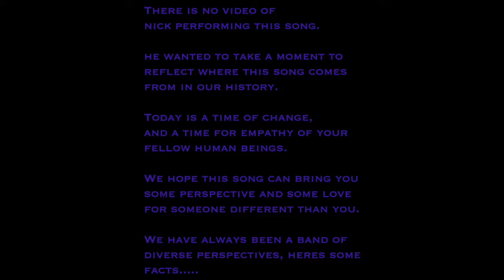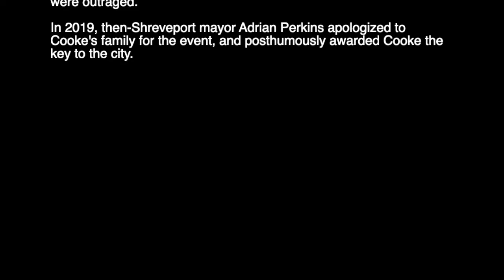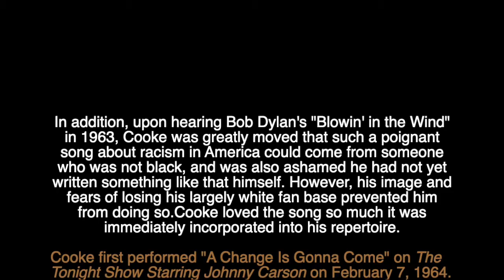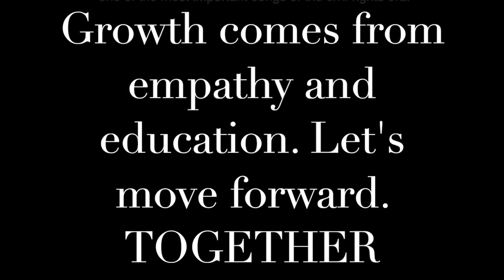✊🏿✊🏾✊🏽Nick K covers "A Change Is Gonna Come"✊🏼✊🏻✊🏽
Today's cover comes in a time of civil unrest.

Change is inevitable, and we have always wanted to represent love, empathy, progression and diversity.

Nick has always been moved by this song and its meaning and place in history. We hope that you can listen and read a little bit of information about where the song comes from and how it relates to TODAY.

We can only hope that this will help move you to spread love, empathy , progression and diversity...so that we can all unify once again.